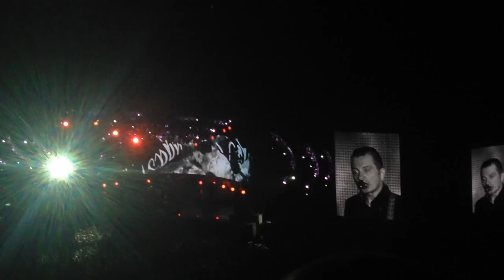Агата Кристи - трах-трах Олимпийский 2015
Агата Кристи в Олимпийском 2015 Москва